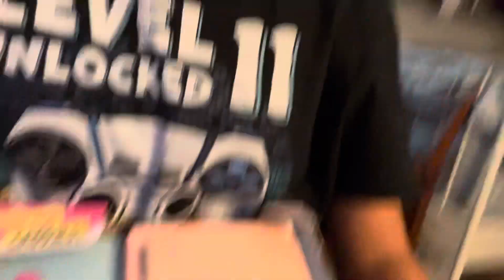Reviewing all of the stuff I got at Walmart for my birthday 🥳